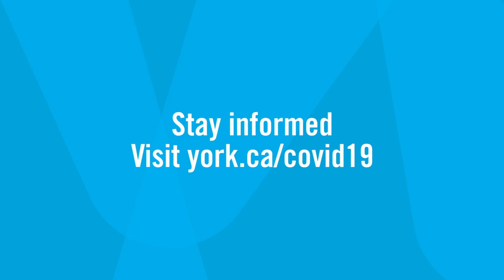COVID-19 Update - October 26, 2020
York Region’s Medical Officer of Health provides an update on COVID-19 in York Region.

For more information on COVID-19, including how to protect yourself,